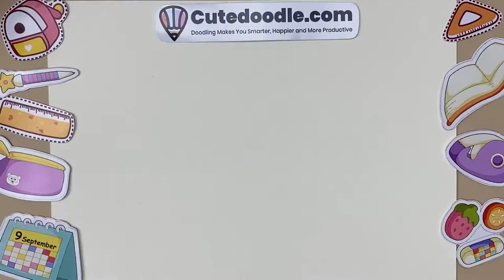How to draw a Beagle Dog step by step - Draw easy for kids 🐶 Cute Doodle 🐶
Perhaps many guys do love a Beagle Dog same as me. Above is a short video tutorial about draw doodle easy.